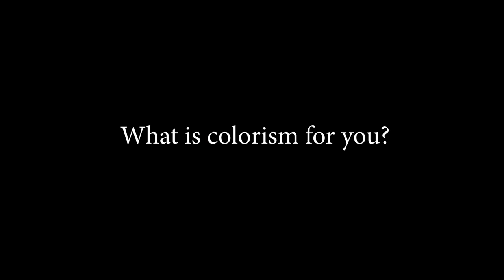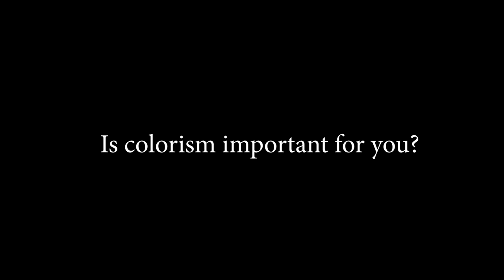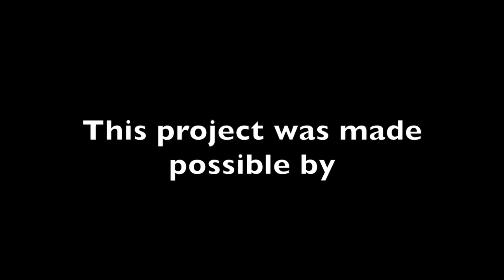Teens Take Action: Colorism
Youth from Groundwork Somerville, Teen Empowerment, The Welcome Project, and Somerville Media Center met 4 times over the course of a year to discuss in depth issues that mattered to them and produce original videos about those topics. In this video, youth define colorism and discuss its impact on their lives as people of color.

This project was supported by a grant from the Somerville Arts Council and the Mass Cultural Council.